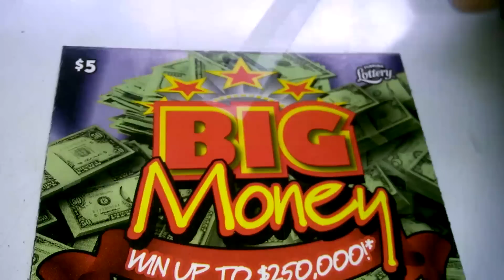Florida lottery scratchoff #4421